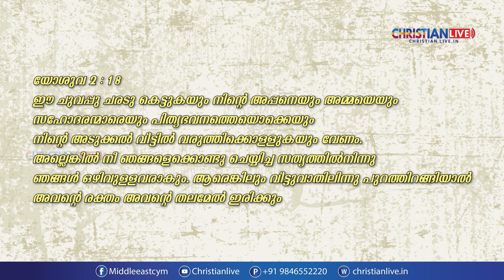കാലിനു ദീപം - വിശ്വാസ ജീവിതക്രമവും ക്രമീകരണവും (EPISODE 7)